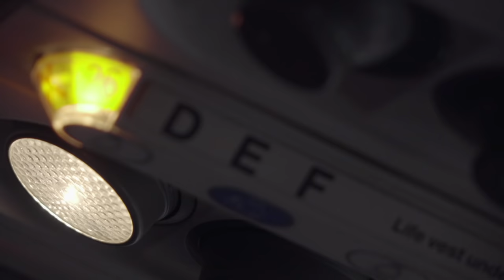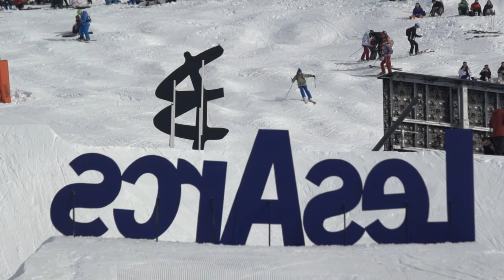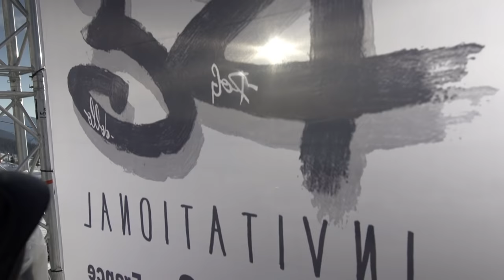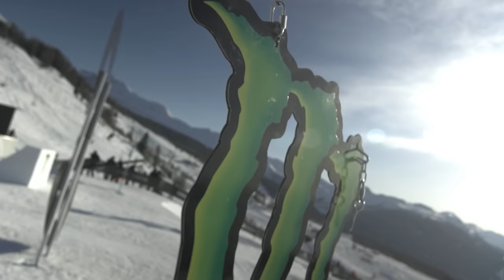Tom Wallisch & Good Company: "Vice Versa" Ep 2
Go behind-the-scenes with Monster Energy athlete Tom Wallisch as he takes a break from filming and travels to Les Arcs, France for the B&E Invitational.